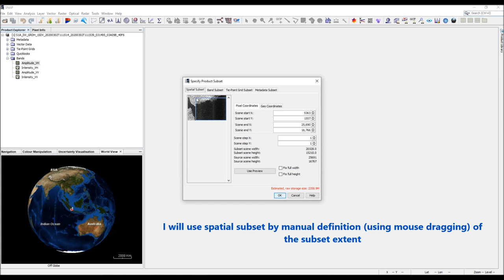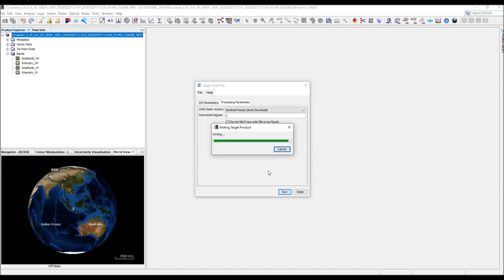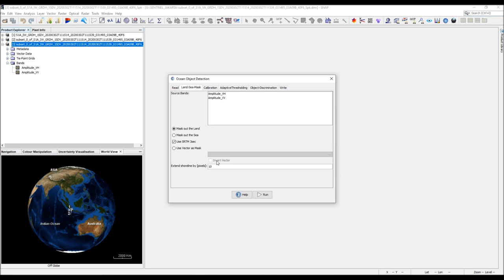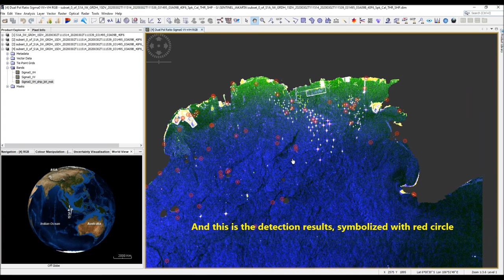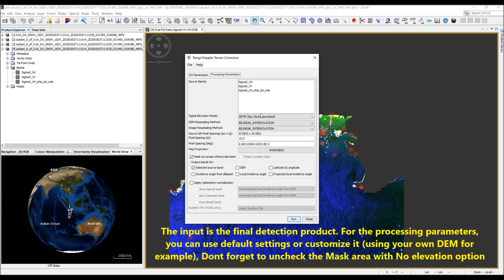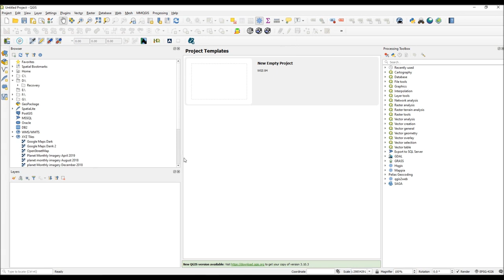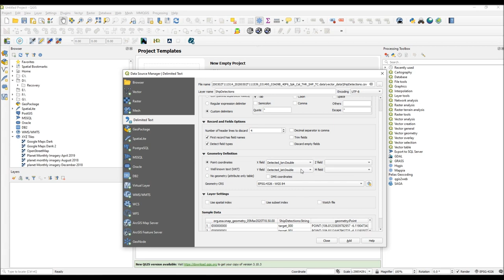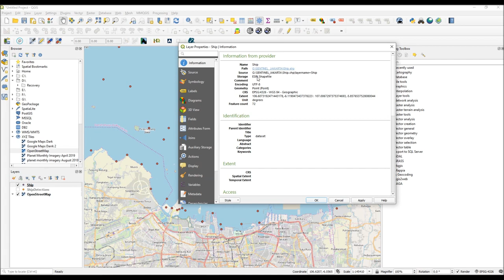Automatic Ship Detection Using Radar SAR Data and ESA SNAP Software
How to perform automatic Ship Detection using Radar SAR Imagery and ESA SNAP Software. Example using Sentinel 1A Data